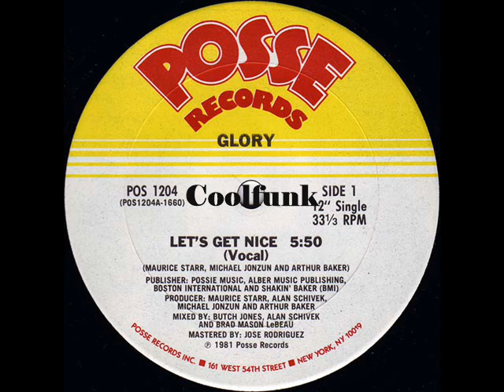Glory - Let's Get Nice (12 inch 1981)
Let's Get Nice (12 inch 1981)